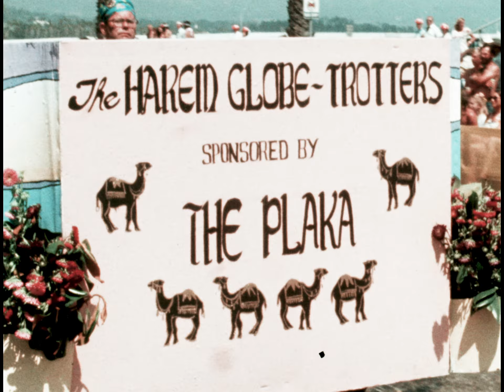Fiesta Parade 1973 — El Desfile Histórico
Old Spanish Days Fiesta, Santa Barbara, California. KEYT 16mm footage, sound-on-film